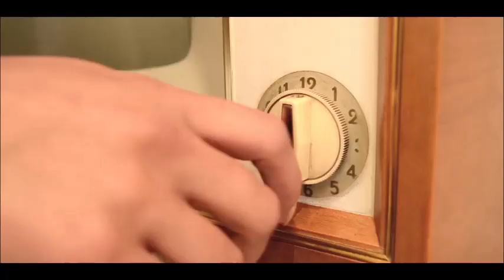Entrega de Bicicletas Recolectoras por parte del EPA